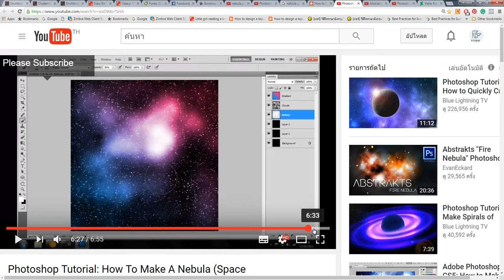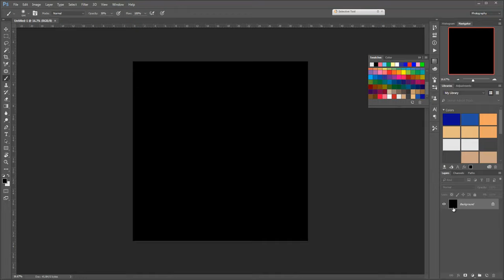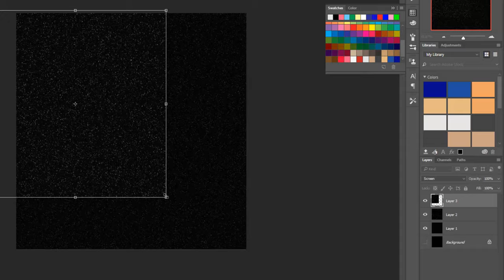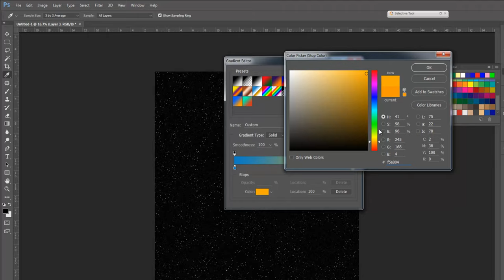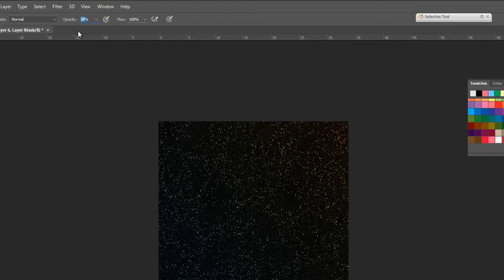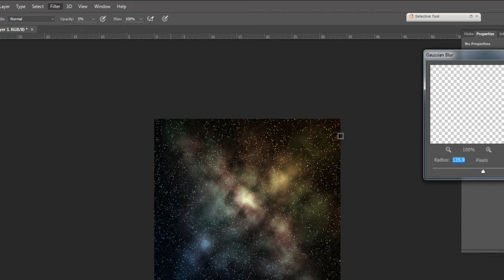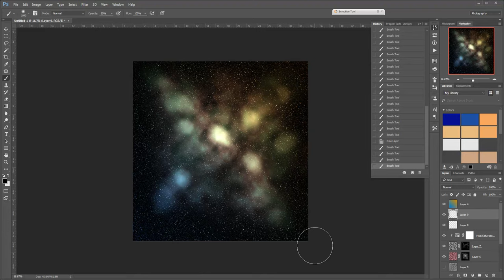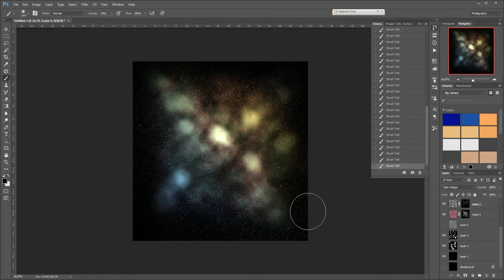Tutorial Photoshop 9: How To make Realistic Starfield in PhotoShop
4 Step How To make Realistic Starfield in PhotoShop
วีดีโอสอน photoshop 4 ขั้นตอนในการสร้างภาพอวกาศ